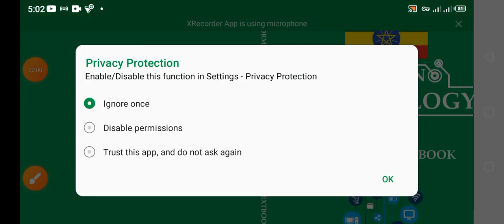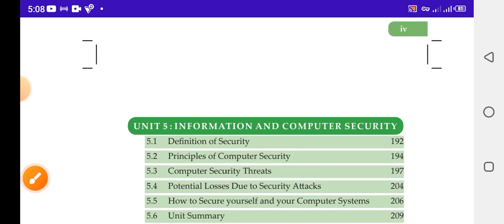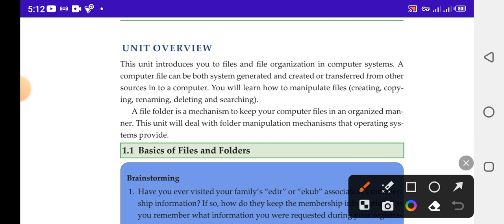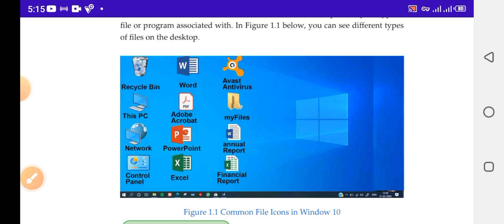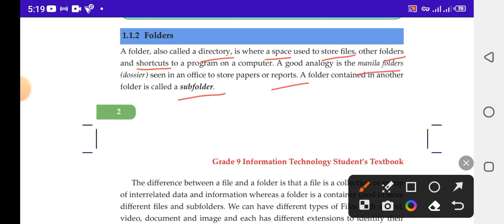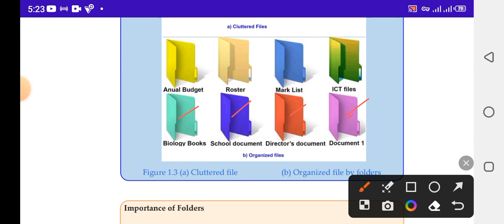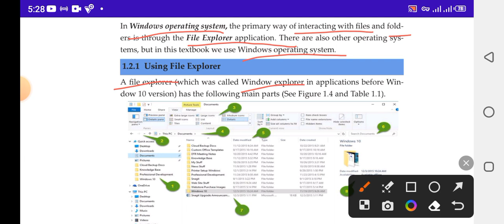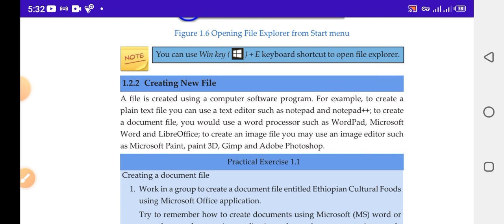grade 9 information technology unit 1 part 1 by afaan oromoo New curriculum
Welcome to zeinitube (education) channel. In this channel you get many videos about education specially concerning on biology, chemistry, physics, civics, and geography (grade 9 _ 12).

Ethiopian education
online tutorial

Links
ethiopian online education